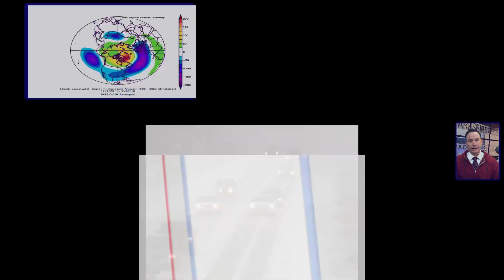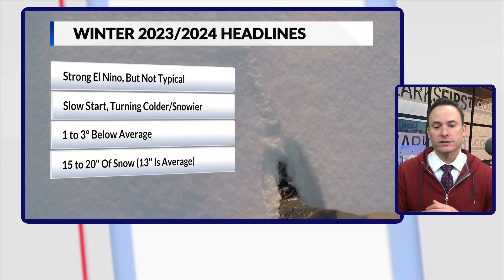Jamie Warriner's Winter Weather Forecast for the Ozarks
Chief Meteorologist Jamie Warriner brings us an in-depth look for his 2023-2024 winter weather forecast.